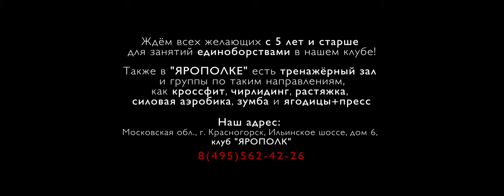Мотивация к спорту от клуба "ЯРОПОЛК", г. Красногорск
"Если человек встает после падения, это не физика, это характер".

Ждём всех желающих детей и взрослых в клуб "ЯРОПОЛК" для занятий единоборствами, кроссфитом, силовой аэробикой, танцами, растяжкой.
🏋‍♀ Также в клубе работает тренажёрный зал.

🏤 Наш адрес: г. Красногорск, Ильинское шоссе, дом 6

⌚ Клуб открыт каждый день с 10.00 до 23.00.

🎬 Авторы идеи, съемка и монтаж клипа:
Михаил Петухов @maph.pro,
Илья Пивоваров @pivovarov_ilia
📽 Цвет: Михаил Петухов
🎤 Звук: Михаил Петухов, Александр Петухов @alexpetyhov